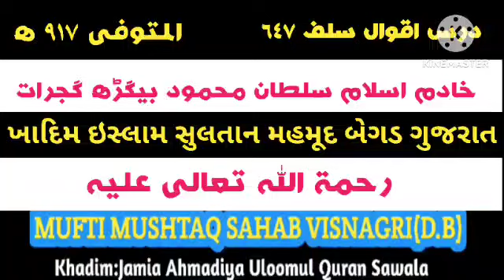Khadimul Islam Sultan Mahmood Begad Gujarat(R.H)